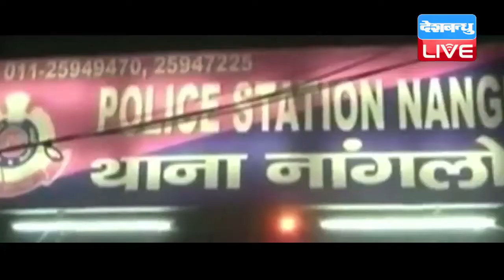DBLIVE | 27 September 2016 | Teacher dies after two Class 12 students stab him in Delhi school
देश की राजधानी दिल्ली से एक हैरान कर देने वाला मामला सामने आया है..जहां नांगलोई इलाके के स्कूल में एक टीचर की चाकू से गोदकर हत्या कर दी गई...कत्ल का आरोप स्कूल के ही छात्रों पर लगा है..वारदात कल शाम की है..जब स्कूल में दूसरी शिफ़्ट की परीक्षा करवाकर मुकेश कॉपी इकट्ठा कर रहे थे. तभी क़रीब छह लड़के क्लास में पहुंचे और मुकेश से कहासुनी शुरू कर दी.. आरोप है कि तभी अचानक एक लड़के ने मुकेश पर ताबड़तोड़ चाकू से वार करने शुरू कर दिए। वारदात को अंजाम देने के बाद छात्र मौके से फरार हो गए..गंभीर रूप से घायल मुकेश को तत्काल अस्पताल ले जाया गया...जहां उन्हें मृत घोषित कर दिया..आपको बता दें कि आरोपी छात्र 12वीं में पढ़ते हैं. वहीं पुलिस ने दो आरोपी छात्रों को गिरफ्तार कर लिया है। पकड़े गए दोनों छात्र तीन बार फ़ेल हो चुके हैं.. बताया जा रहा है कि टीचर मुकेश ने उनका नाम काट दिया था..हालांकि बाद में उनकी स्कूल में वापसी हो गई थी...लेकिन लड़के इसी बात से नाराज़ थे.